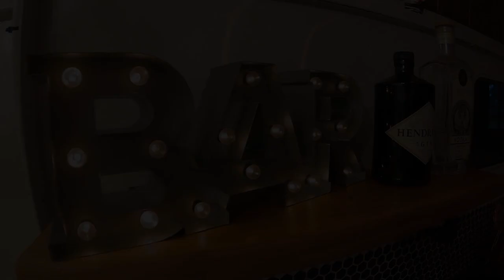Detroit Mobile Bar Tour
Detroit Mobile Bar's trailer is nicknamed, The Llama.

The Llama is a 1988 Cherokee trailer that was used to transport llamas in Canton, Michigan until we got our hands on her. She’s now a fully renovated mobile bar equipped with a 62’’ stainless steel bar fridge, two taps for ice-cold beer or keg-cocktails, a beautiful chandelier, LED multi-colored lighting and space for your event’s custom branding. Oh! And a group of very good looking bartenders, if we may say so ourselves.